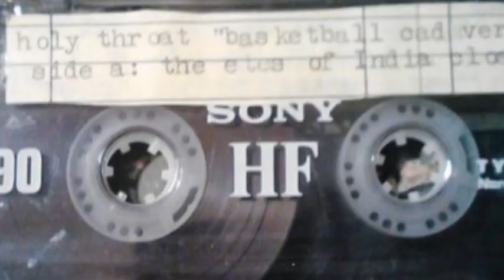clothes are tacky, arms are tracky? STEP ONE: ascend/descend to the afterlife